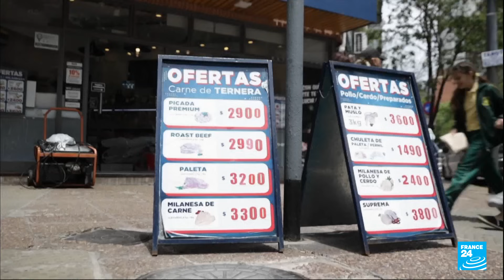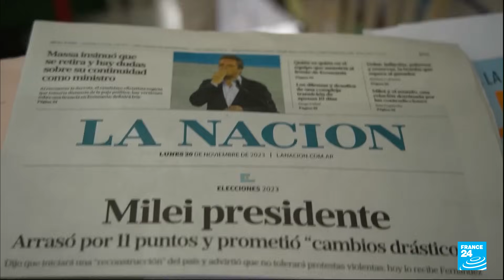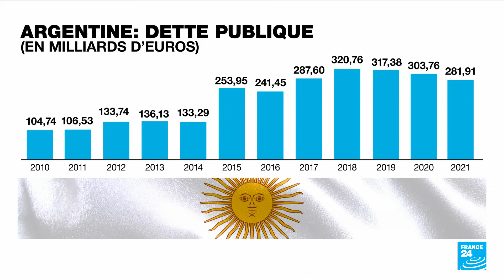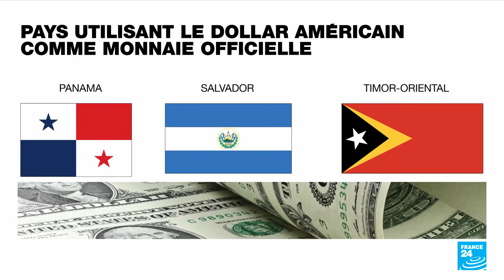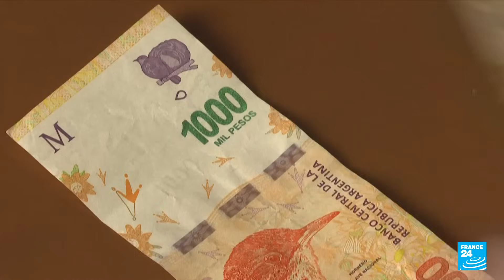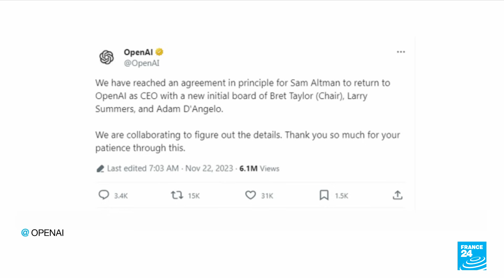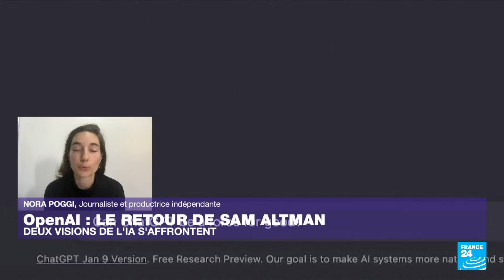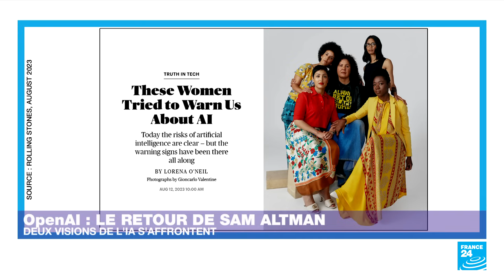Argentine : Javier Milei, le choix de l'extrême pour un pays au bord de la banqueroute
Alors que le pays connaît une crise économique profonde, les Argentins ont choisi Javier Milei comme président. Économiste ultra-libéral, il promet de mettre fin à ce qu'il appelle "la décadence économique". Coupes dans les aides sociales, loi du marché dans tous les secteurs, remplacement du peso par le dollar : l'homme à la tronçonneuse, symbole des coupes budgétaires, pourra-t-il tenir ses promesses ?